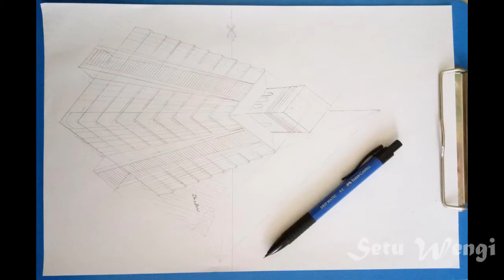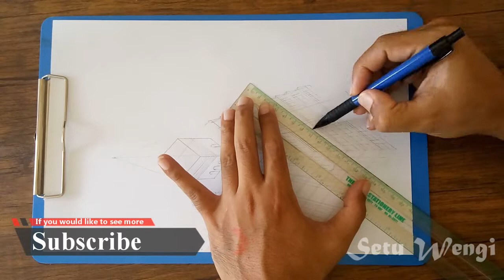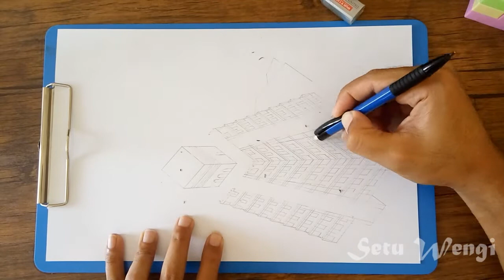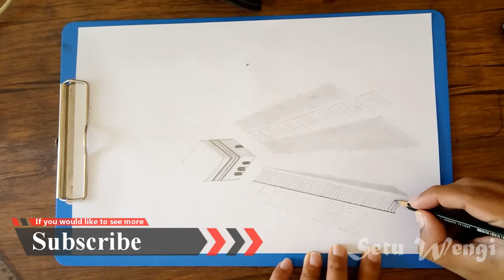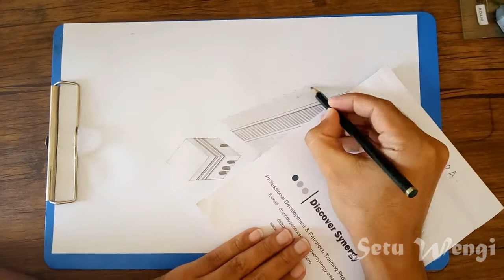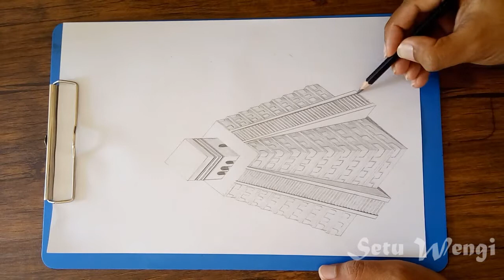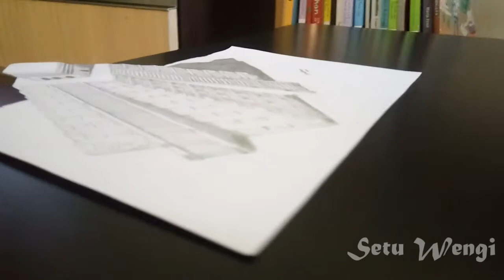3D Drawing "Chichen Itza Pyramid, Mexico" | 3D Trick Art on paper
Drawing Mayan Pyramid in simplified 3D illusion drawing style.
3D Trick Art on Paper. 3D illusion drawing. anamorphic illusion drawing.

It's a great honor to me if you love and share my video to your beloved friends and family.